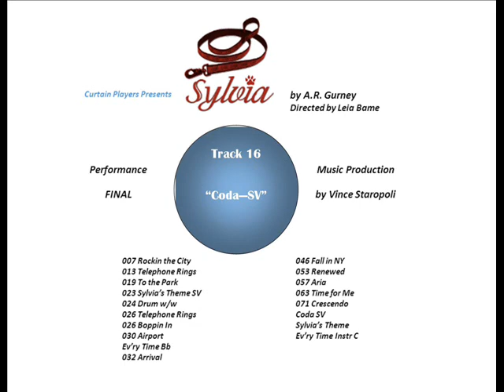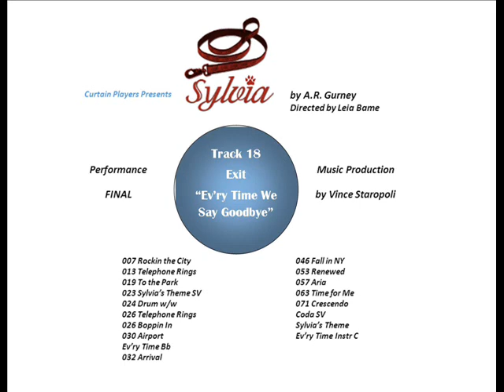SYLVIA The Sound Track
Sound Track to the Play "Sylvia" by A.R. Gurney, directerd by Leia Bame as presented by Curtain Players Theatre in Galena Ohio. Music production by Vince Staropoli.  Original music composed and performed by Vince Staropoli.